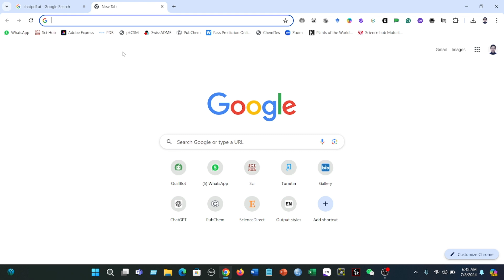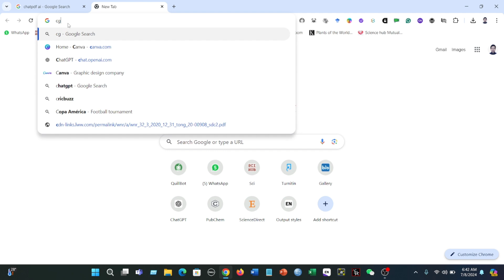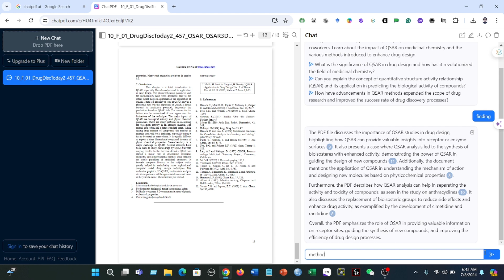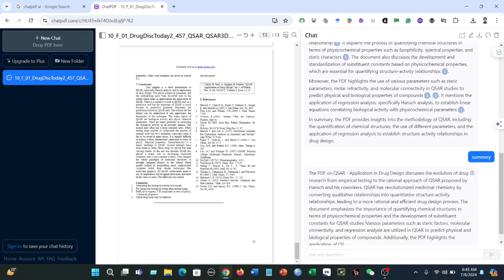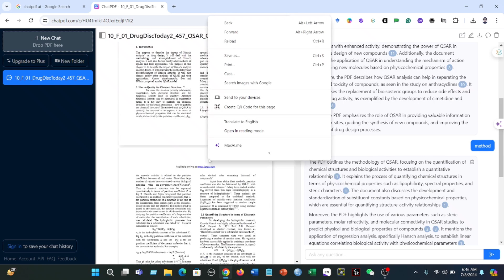How to use ChatPDF to read the research paper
The lecture shows instructions on how to use ChatPDF to read a research paper.